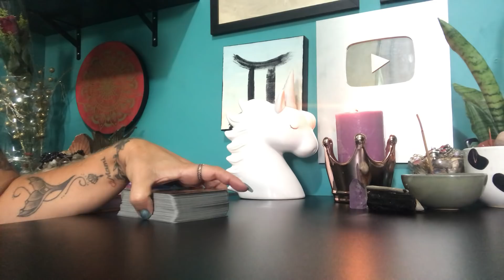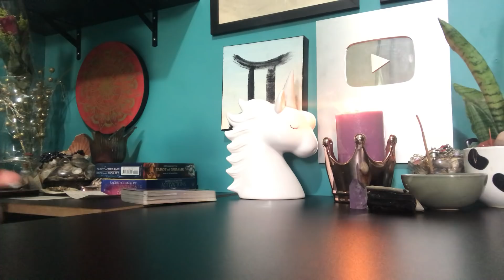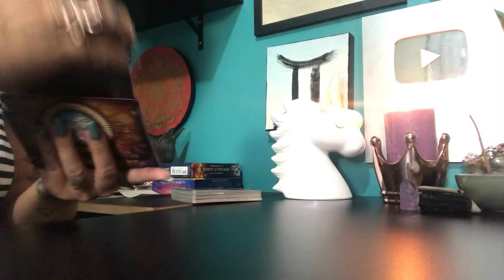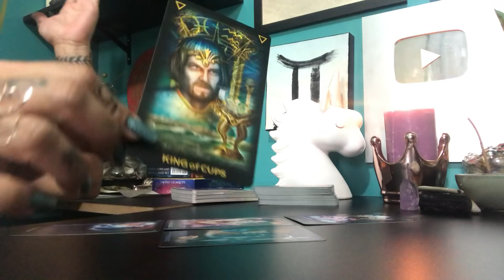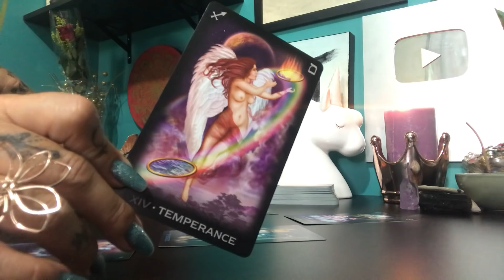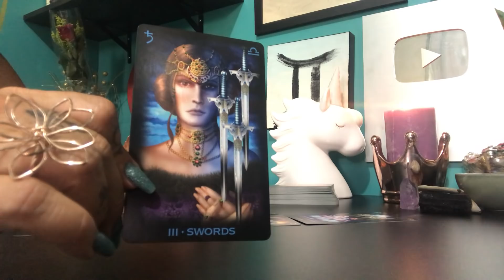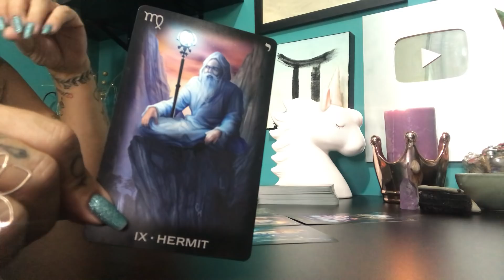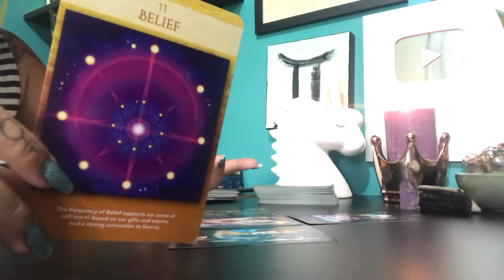LIBRA 2019 Qual o seu DESAFIO Anual? - Ano Novo Astrológico pelo TAROT DOS SONHOS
E-book SEGREDOS PARA PROSPERIDADE por Cinthia Bernardes.

Deck utilizado: Tarot of Dreams e Sacred Geometry Activations Oracle

Feliz Novo Ano Astrológico!!

Dia 20.03.19 o Sol entra no Signo de Áries marcando o início do Novo Ano Astrológico e o início da regência de Marte, conhecido como Ares o Deus das Guerras.
Um ano de mudanças rápidas e intensas, força, coragem e conquista, mas também cobranças para aqueles que não evoluírem e ficarem vivenciando o seu lado sombra.
Lembrem-se: Nós somos frutos das nossas escolhas!